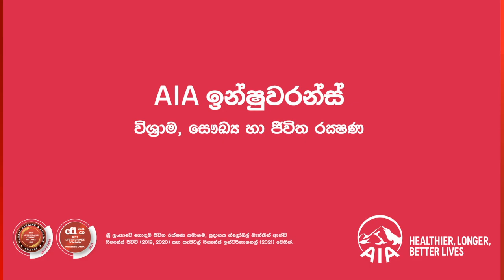බස් ගාස්තු 15% කින් ඉහළට අවම ගාස්තුව රු. 20යි